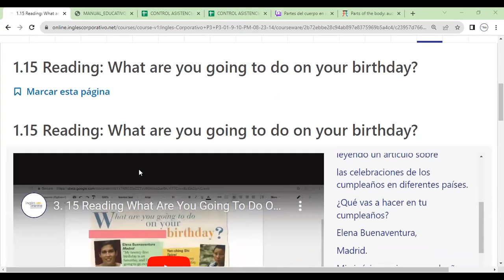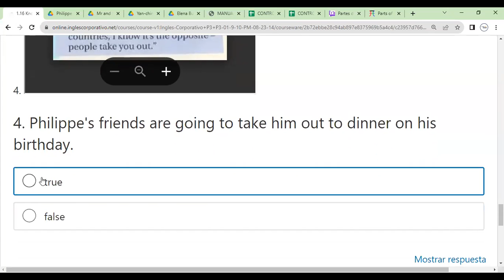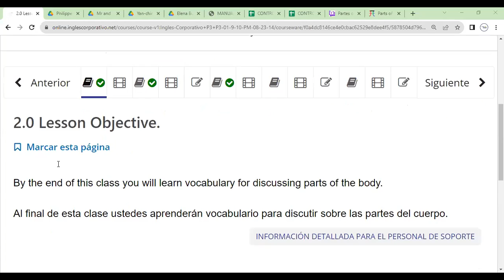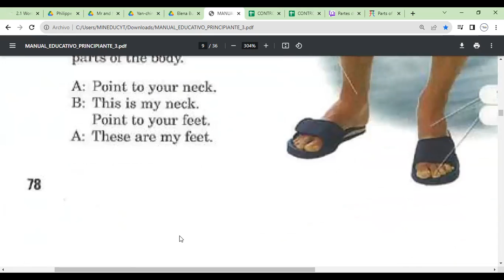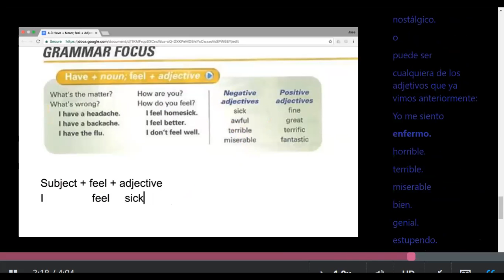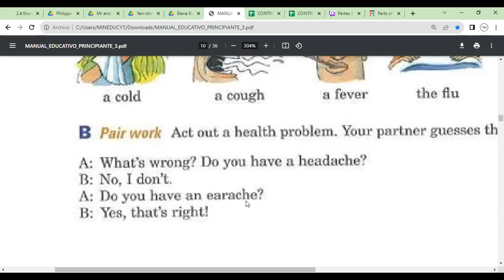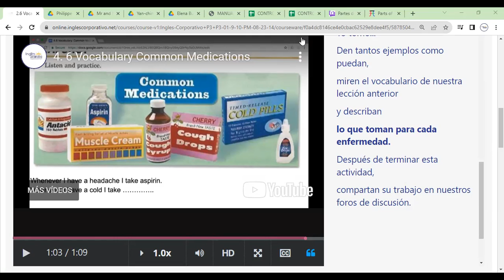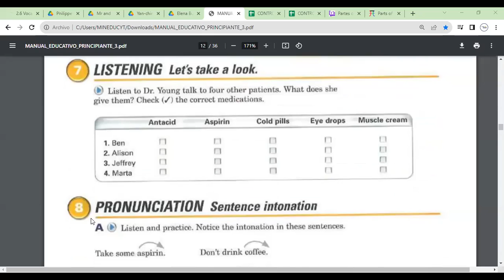Sesion 3-30-08-2023-FI-REGAL-72-Morales- Parts of the body.